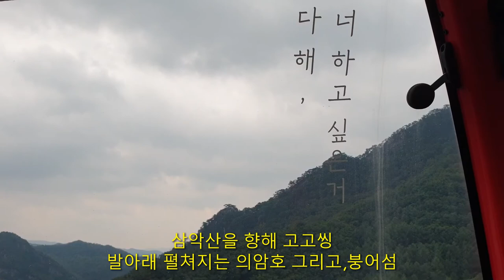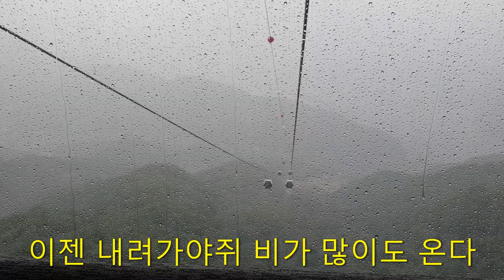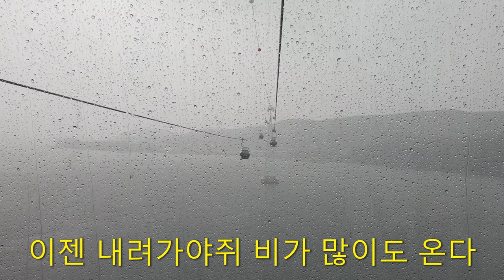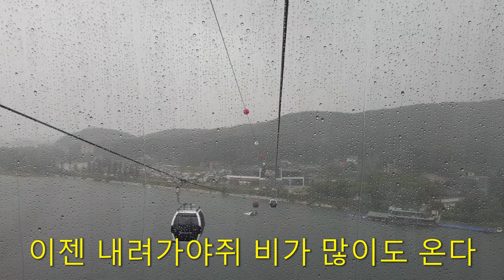춘천 삼악산 호수케이블카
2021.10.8. 개장한 춘천의 새로운 즐길거리,볼거리가 되겠네요
3.6킬로 왕복 40여분이 소요되는데,의암호 위로 지나가니 호수조망도 좋고
전망대에서는 춘천시내와 호반이 어우러져 멋진 조망이 되네요

현제는 왕복만 이용하시면 됩니다.
전망대에서 삼악산 정상간 등산로는 현제 공사중이며
내년 3월중순이면 완공이 된다합니다.